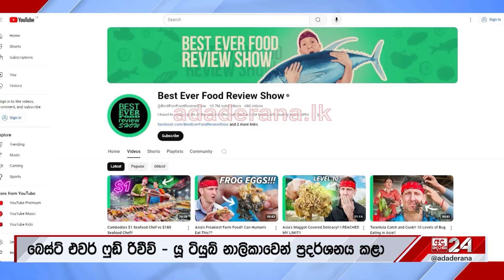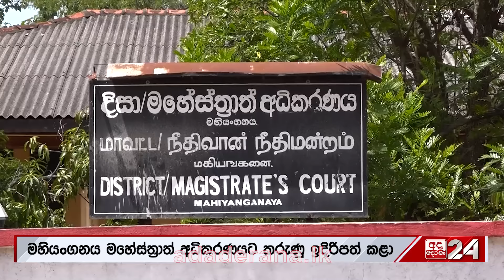රක්ෂිතයේ මොනරු මරා මස් කමින් වීඩියෝ හැදූ විදේශිකයාට වැඩ වරදී...සහාය දුන් වැද්දන් ගැනත් තීරණයක්...